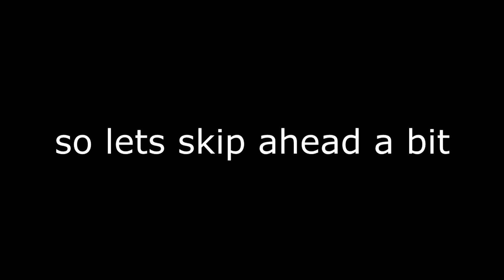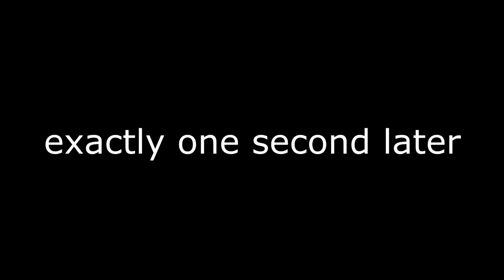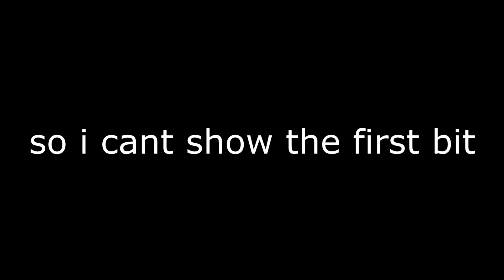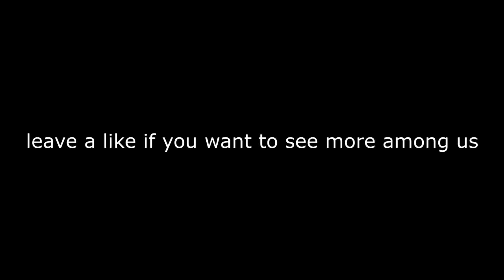3 Idiots Play Among Us [500 subs!]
this is my 500 sub special lol